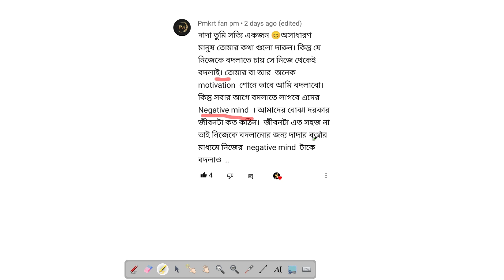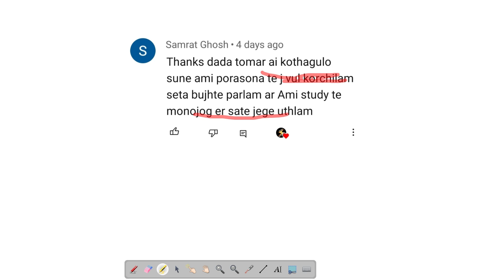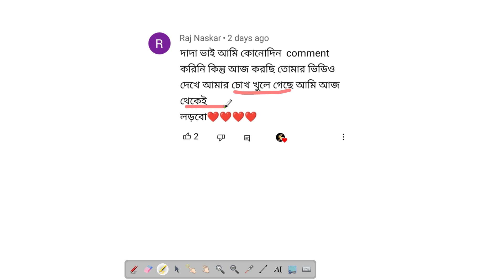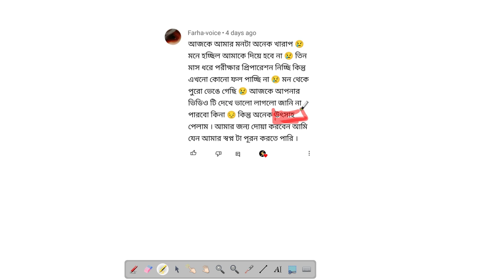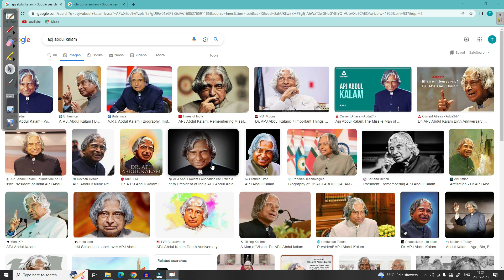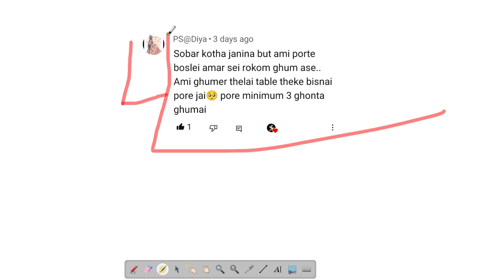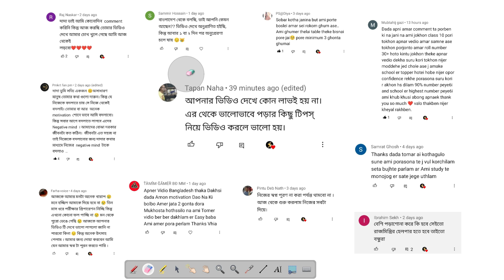এখনও সময় আছে || Boost Your Study Motivation: Expert Tips for Students (Ages 14-25)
Welcome to our study motivation channel designed specifically for students aged 14 to 25! Are you struggling to stay motivated while studying? We understand the challenges you face, and that's why we've created this inspiring video to help you regain your focus and reach your academic goals.

In this video, we've gathered expert advice and proven strategies to boost your study motivation. Whether you're preparing for exams, working on a research project, or just trying to stay on top of your coursework, our tips will provide you with the motivation and determination to excel in your studies.

Our knowledgeable presenters will guide you through various techniques, including effective goal setting, time management skills, overcoming procrastination, and maintaining a healthy work-life balance. We'll also explore the power of positive affirmations, visualizations, and relaxation techniques to enhance your concentration and overall well-being.

We know that motivation can fluctuate, but with our actionable advice, you'll discover how to stay focused even during challenging times. Join us on this journey to unlock your full potential and become a successful, motivated student.